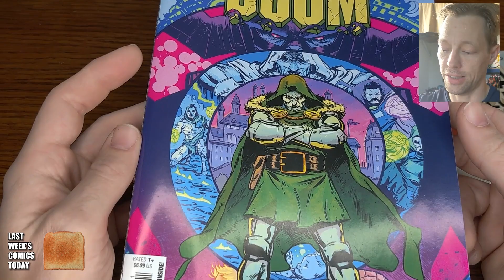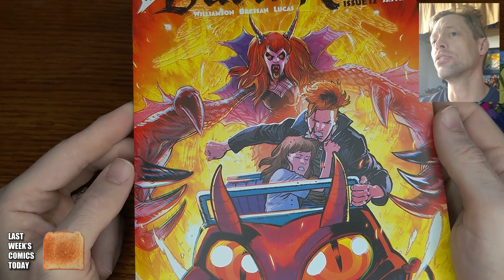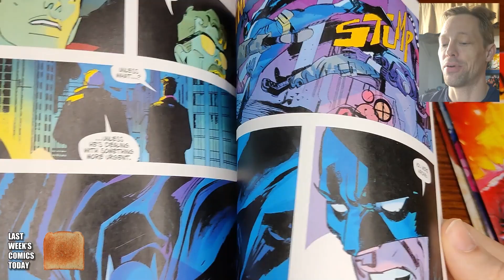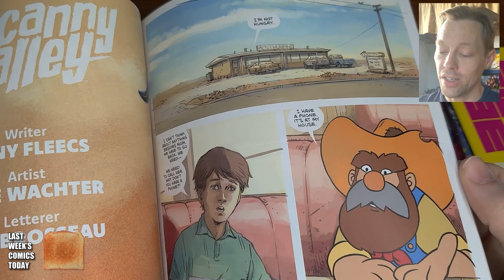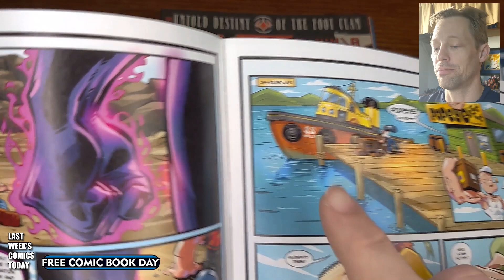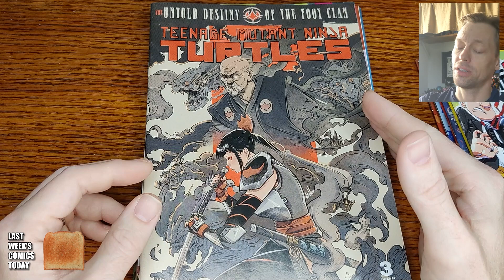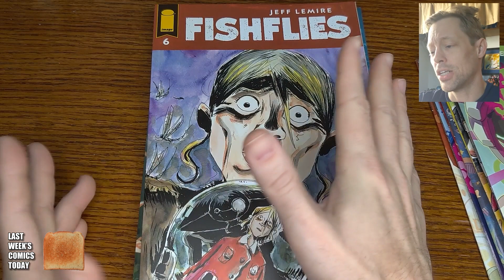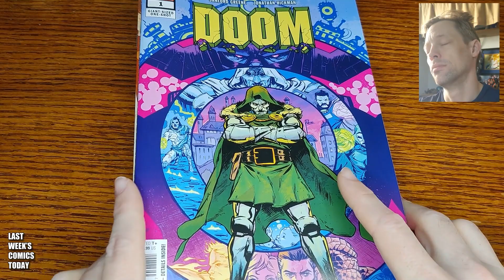Last Week's Comics Today - Tuesday, May 21st, 2024 - Comic Reviews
Last Week's Comics Today - Tuesday, May 21st, 2024

Comics that came out on Wednesday, May 15th, 2024.
Today I take a look at:

”Napalm Lullaby” 3  |  Image Comics
”Doom” 1  |  Marvel Comics
”Dark Ride” 12  |  Image Comics
”Batman / Dylan Dog” 3  |  DC Comics
”The Weatherman” 5  |  Image Comics
”Uncanny Valley” 2  |  BOOM! Studios
”Popeye FBCD 2024”  |  Massive Publishing
”Teenage Mutant Ninja Turtles: The Untold Destiny of the Foot Clan” 3  |  IDW Publishing
”I Heart Skull-Crusher” 3  |  BOOM! Studios
”Fishflies” 6  |  Image Comics
”Issunboshi”   |  Oni Press

(0:00) Intro
(0:08) Napalm Lullaby no. 3
(0:52) Doom no. 1
(3:44) Dark Ride no. 12
(4:58) Batman / Dylan Dog no. 3
(6:32) The Weatherman no. 5
(8:20) Uncanny Valley no. 2
(9:52) Popeye FCBD 2024
(11:53) Teenage Mutant Ninja Turtles: The Untold Destiny of the Foot Clan no. 3
(13:24) I Heart Skull-Crusher no. 3
(15:06) Fishflies no. 6
(16:14) Isshunboshi
(17:42) Pick of the Week

Ratings of the comics reviewed on this channel range from E, T, T+, and M.
May contain moderate violence, mild profanity, graphic imagery and/or mature themes.